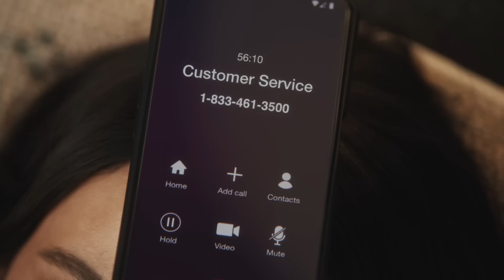Bud Light | "Hold" (0:60)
BUD LIGHT HOLD  EASY TO DRINK, EASY TO ENJOY 60

Take it from Miles Teller: even when you’re on hold, enjoyment is only a sip away.